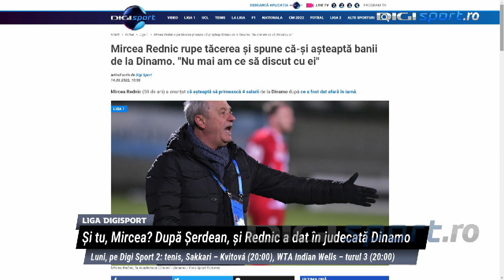Ion Crăciunescu a criticat dur felul în care arată Dinamo: ”Nu mi-a venit să cred când am văzut!”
Situația de la Dinamo este în continuare una gravă din punct de vedere sportiv, iar administratorul special, Iuliu Mureșan, a lăsat de înțeles din nou că ar vrea să plece. Ion Crăciunescu este de părere că Dinamo traversează cea mai slabă perioadă din istoria clubului.